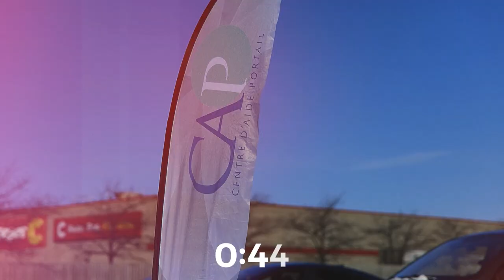Denis Favreau - Dieu me punit-il?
Pasteur Denis Favreau
Série Perspectives
16 octobre 2022